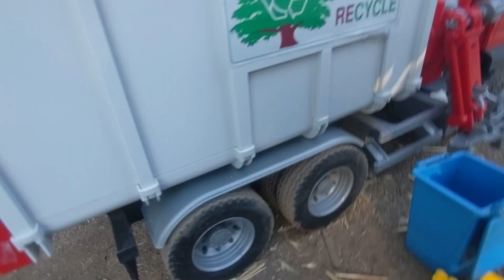Toy Trash Trucks In Action.